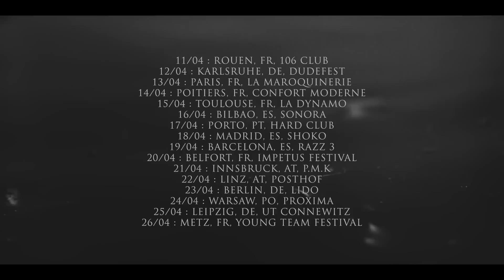CHURCH OF RA TOURTRAILER 2014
11/04 : ROUEN, FR, 106 CLUB
12/04 : KARLSRUHE, DE, DUDEFEST
13/04 : PARIS, FR, LA MAROQUINERIE
14/04 : POITIERS, FR, CONFORT MODERNE
15/04 : TOULOUSE, FR, LA DYNAMO
16/04 : BILBAO, ES, SONORA
17/04 : PORTO, PT, HARD CLUB
18/04 : MADRID, ES, SHOKO
19/04 : BARCELONA, ES, RAZZ 3
20/04 : BELFORT, FR, IMPETUS FESTIVAL
21/04 : INNSBRUCK, AT, P.M.K
22/04 : LINZ, AT, POSTHOF
23/04 : BERLIN, DE, LIDO
24/04 : WARSAW, PO, PROXIMA
25/04 : LEIPZIG, DE, UT CONNEWITZ
26/04 : METZ, FR, YOUNG TEAM FESTIVAL